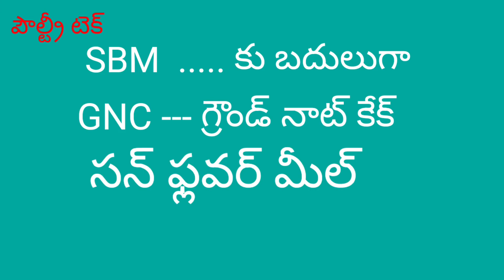సొయా బీన్ మీల్ / రేటు ఎందుకు పెరుగుతుంది / మేత రేటు / ప్రోటీన్ సోర్స్ / పౌల్ట్రీ ఫీడ్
soya bean meal. huge demand lack of production rates increases

SBM reach source for proteins
here some alternative for soya bean meal

* GNC
* SUNFLOWER
* FISH MEAL
* MEAT CUM BONE MEAL..

3. E coli infection